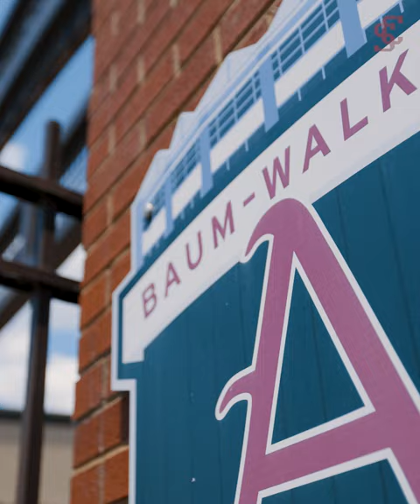2022-23 Baseball NCAA Fayetteville Regional Practice